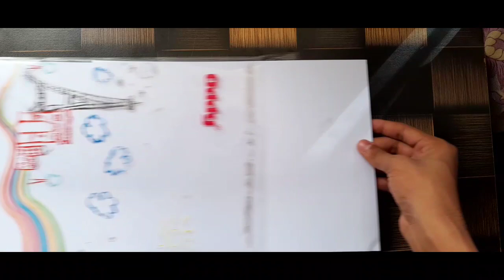How to draw Robert downey jr. As iron man tony stark | pencil sketch of Robert downey jr.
Hlo guys...

Peace :)